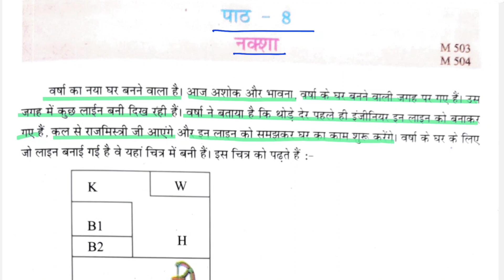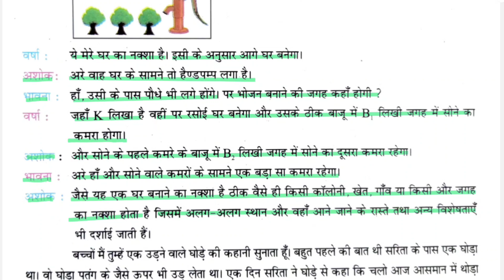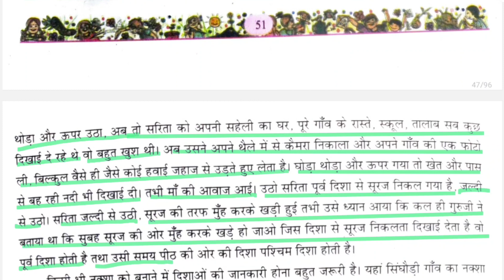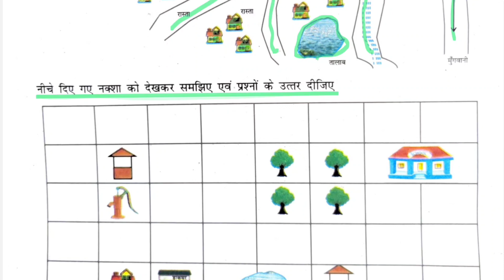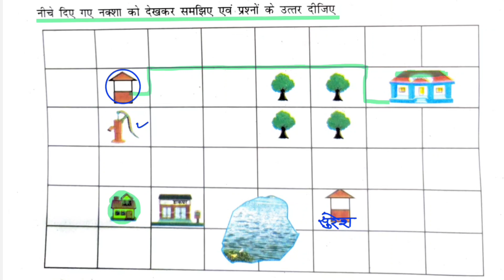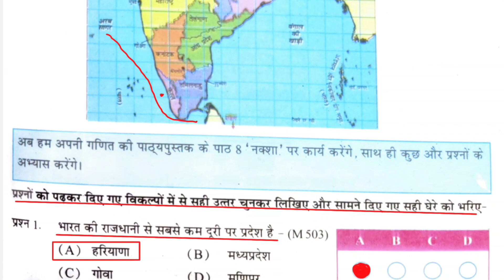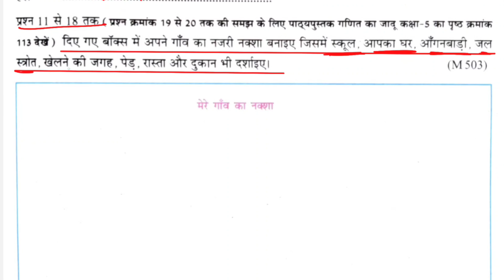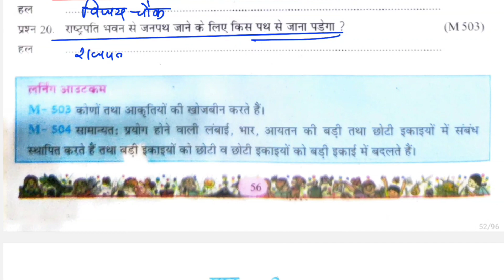5th Maths Chapter 8 नक्शा At grade Workbook solution कक्षा 5वीं गणित पाठ 8 Naksha(Map) IMP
5th Maths Chapter 8 नक्शा At grade Workbook solution कक्षा 5वीं गणित पाठ 8 Naksha(Map) IMP